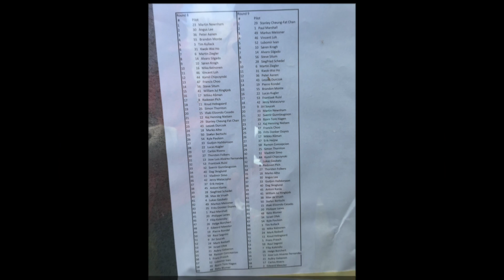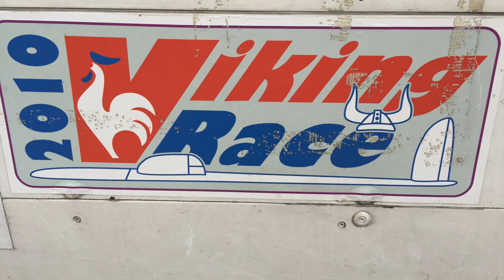F3F WC - 6 Pilots - (Preben Nørholm - Mr. Viking Race)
This video is about F3F WC - 6 Pilots - (Preben Nørholm - Mr. Viking Race)